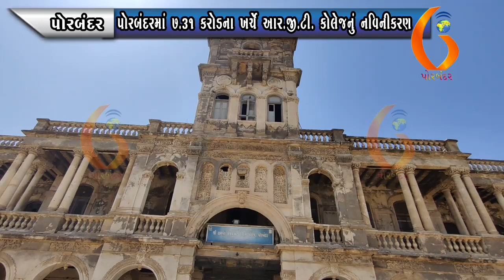PORBANDAR પોરબંદરમાં ૭ ૩૧ કરોડના ખર્ચે આર જી ટી કોલેજનું નવિનીકરણ 10 03 2021